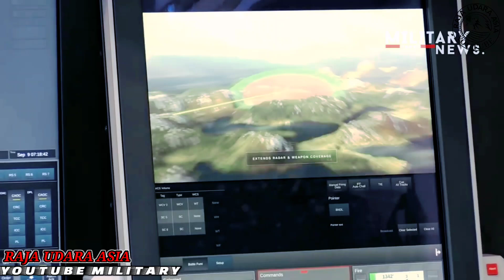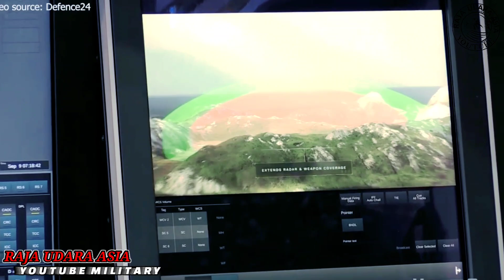PASTIKAN TETANGGA TERTEKAN !! Malaysia Turut Ditawar Artillery Sistem Nasam & Operator Merad 155mm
Sistem pertahanan udara NASAM itu dibangunkan oleh firma pertahanan Norway !!
Mungkin Tentera Udara Diraja Malaysia (sebagai operator sistem MERAD Malaysia) boleh menggunakan prestasi NASAM di Ukraine sebagai kayu pengukur dalam membuat keputusan tentang sistem MERAD apakah yang perlu diperolehi oleh kita,
Raytheon dan ia turut ditawarkan kepada Malaysia bagi program perolehan Medium Range Air Defence System (MERAD)..